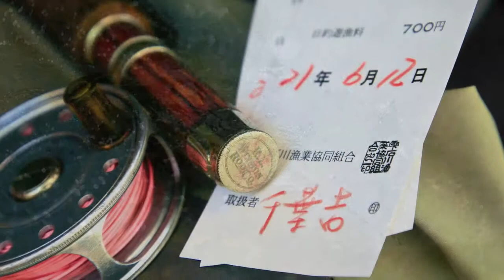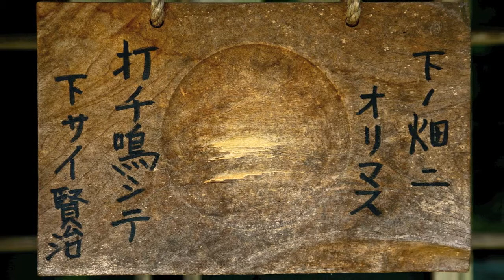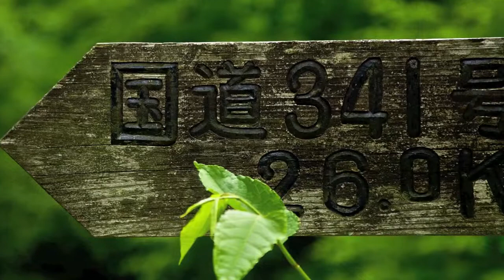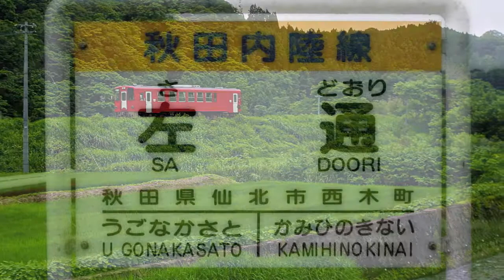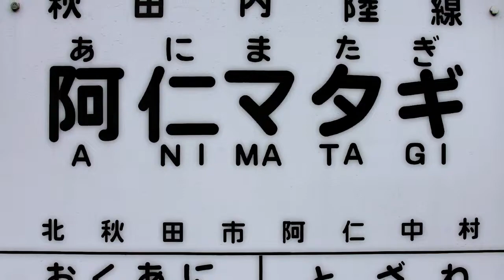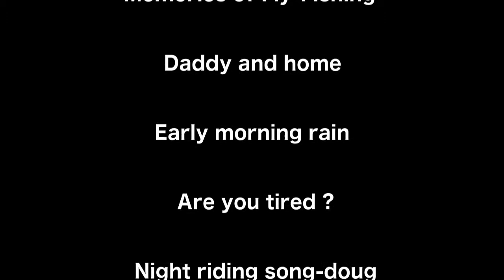PHOTO−CINEMA／Fly Fishing Memories 東北編 1